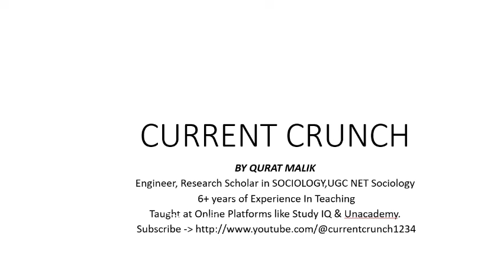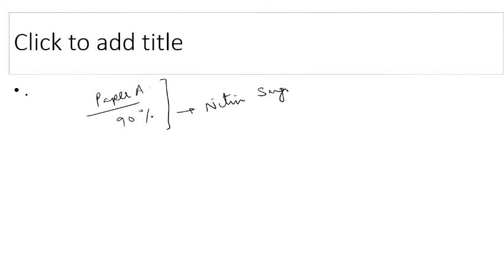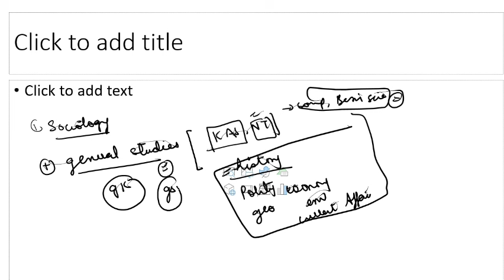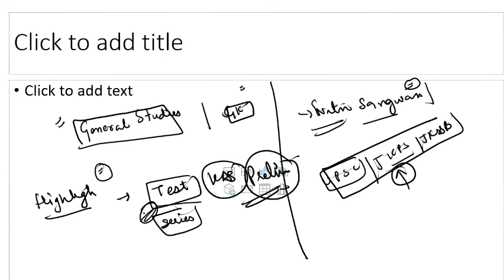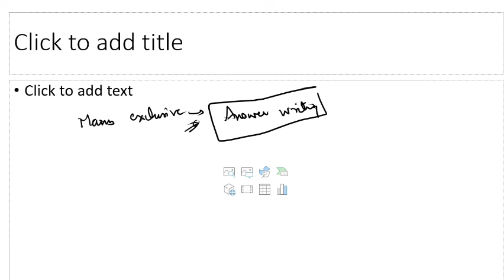WHAT TO DO AFTER SUPERVISOR| Specialisation|jkssb Supervisor